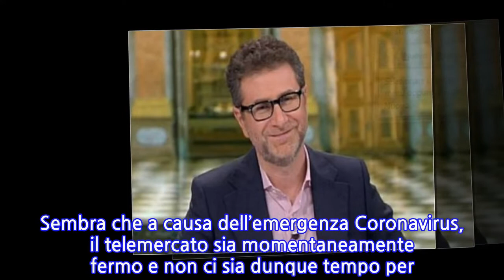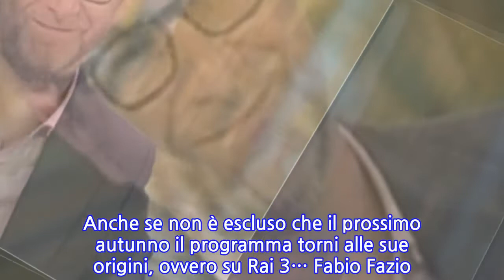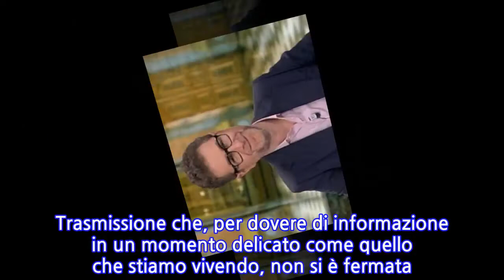Fabio Fazio non lascia la Rai: tutto quello che sappiamo sul futuro del conduttore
Fabio Fazio non lascia la Rai: tutto quello che sappiamo sul futuro del conduttore Fabio Fazio pronto a lasciare la Rai? L’indiscrezione è trapelata nei giorni scorsi ed è rimbalzata su tutti i siti web di televisione. Dopo la retrocessione da Rai 1 a Rai 2 qualcuno ha parlato di un addio da parte del conduttore ligure. Ma, a quanto pare, si tratta solo di una bufala. Come assicura il sempre informato Dagospia, Fazio resterà in Rai per almeno un altro anno. Sembra che a causa dell’emergenza Coronavirus, il telemercato sia momentaneamente fermo e non ci sia dunque tempo per pensare a nuovi conduttori, spostamenti da un’azienda all’altra e via dicendo. Almeno per la stagione televisiva 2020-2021 quindi Fazio rimarrà al suo posto, al timone di Che tempo che fa. Anche se non è escluso che il prossimo autunno il programma torni alle sue origini, ovvero su Rai 3… Fabio Fazio torna su Rai 3 nella prossima stagione televisiva? Stando a quello che scrive Affari Italiani, Che tempo che fa potrebbe traslocare ancora una volta. Dopo Rai 2 potrebbe ritornare, dal prossimo settembre, su Rai 3. Rete dove tutto ha avuto inizio nel 2003 ed è durato fino al 2017, quando poi l’azienda ha scelto di promuovere il format su Rai 1. Per ora si tratta solo di gossip e sussurri, non ci sono ulteriori certezze in merito e non resta che attendere giugno-luglio, quando verranno presentati i futuri palinsesti televisivi. Che tempo che fa e il suo pubblico di fedelissimi Ogni domenica sera Che tempo che fa centra il suo obiettivo di rete, ovvero quello di avere uno share pari al 7-8%. Nonostante l’agguerrita concorrenza, Fabio Fazio può contare sul suo pubblico di fedelissimi, che segue con interesse e devozione la trasmissione. Trasmissione che, per dovere di informazione in un momento delicato come quello che stiamo vivendo, non si è fermata neppure nel giorno di Pasqua. Una scelta che ha premiato Fazio, che ha raggiunto lo scorso 12 aprile il 10% di share.
INFORMATION
• Source: gossipetv